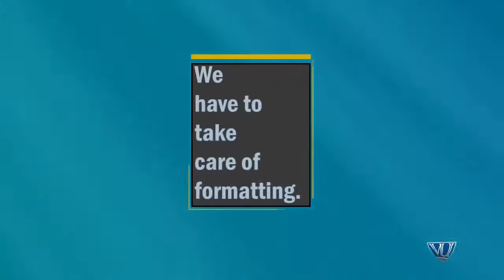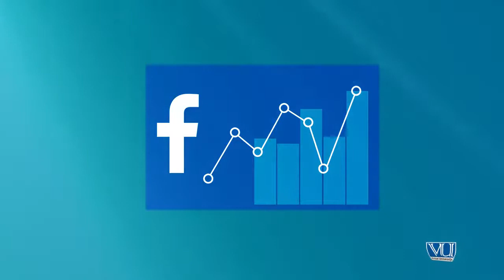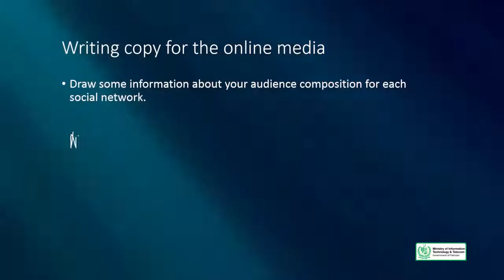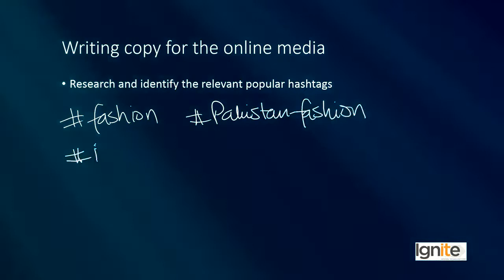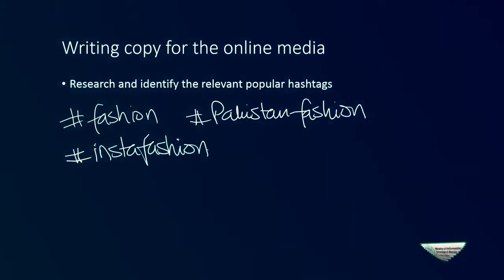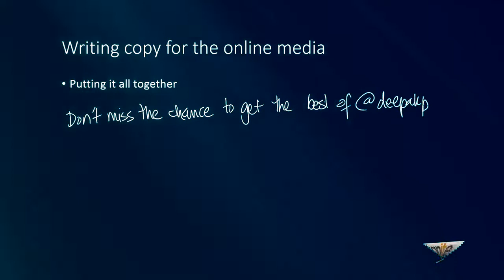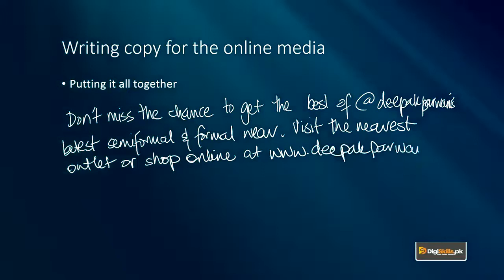Creative Writing in Urdu Hindi by Digi Skills | Writing Copy for the Online Media